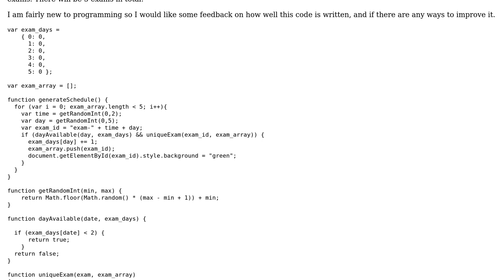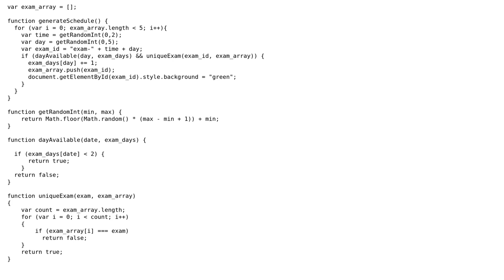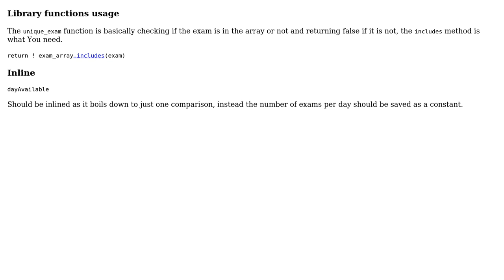Random exam generator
With thanks & praise to God, and with thanks to the many people who have made this project possible! | Content (except music & images) licensed under CC BY-SA | Music | Images & others | With thanks to user Sophie user forsvarir user Caridorc and the Stack Exchange Network Trademarks are property of their respective owners. You are responsible for your own actions.